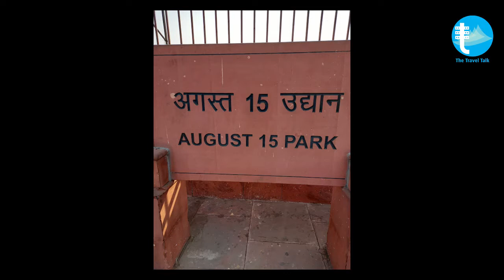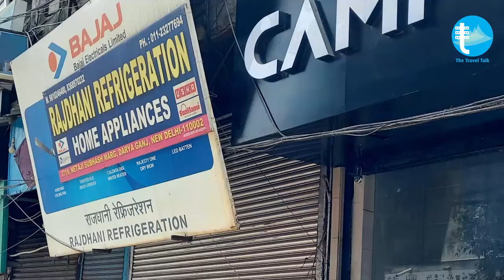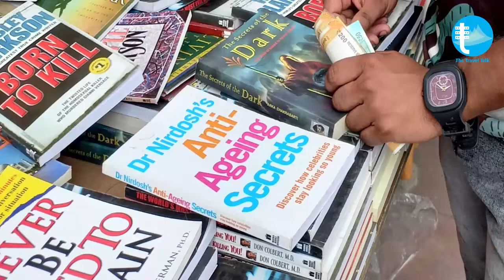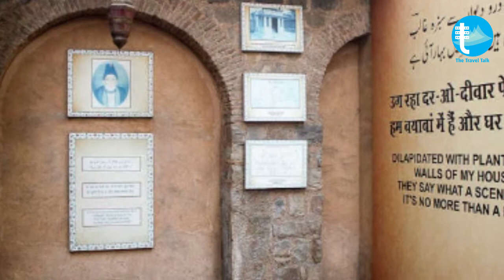Old Delhi a True Blend of Culture, Craft and Ethnicity #1 city India - The Travel Talk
Old Delhi is a symbolic heart of Delhi and is known for its bazaars,  shopping locations street food, and its Islamic architecture. Peep into the Rich creations of Mughals. Old Delhi architecture is a spectacular example of Mughal architecture, with plenty of charisma and nostalgia. While walking the bylanes of old Delhi you realize every wall has a story to tell. Old Delhi is a walled city shaped roughly like a quarter circle with the Red Fort as a focal point. The old city was surrounded by a wall enclosing about 1500 acres with 14 gates. Although the walls have largely disappeared, most of the gates are still present.